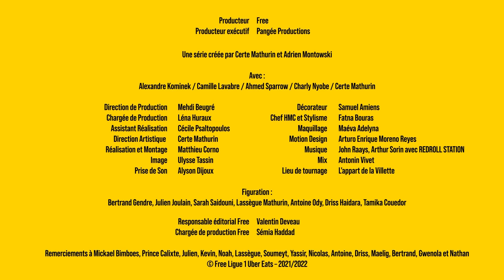"L'IMPORTANT, c'est les 3 POINTS" : Episode 17 - EN GRADINS !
Alex & Ahmed trouvent des filiations étonnantes entre les clubs et les films, Hans livre une pizza (ou pas), et Sophia se lie avec un joueur de l'équipe adverse... qui ne sait pas encore à quoi il s'expose avec ce choix.

Pour voir tous les épisodes de "En Gradins !" avant leur diffusion sur YouTube, téléchargez gratuitement l'application Free Ligue 1 :